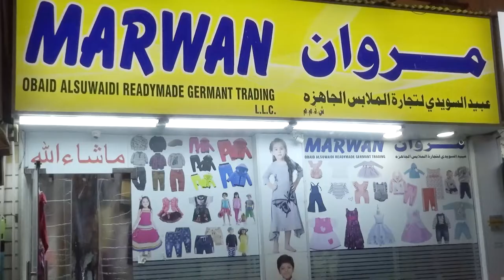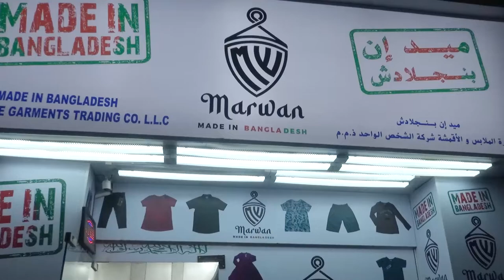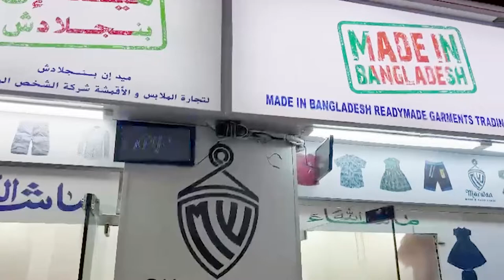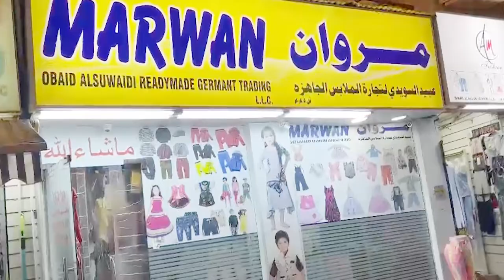Mr Mohammed Hassan owner of Marwan Made in Bangladesh